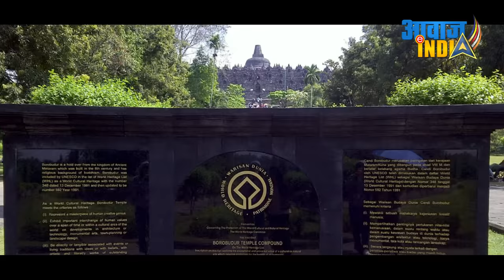2 हजार साल पहले बना था 9 मंजिला बुद्ध विहार || Borobudur Buddhist Temple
Borobudur, or Barabudur is a 9th-century Mahayana Buddhist temple in Magelang Regency, not far from the town of Muntilan, in Central Java, Indonesia.

(Some of the photos are taken from Google.com, some of the videos are taken from YouTube.com, and belong to their original owners-We do not own their content posted)